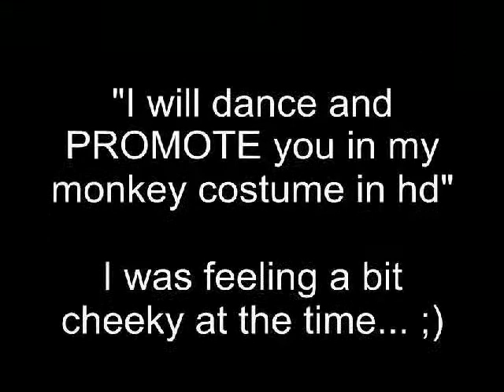I'm dancin' like a monkey! - With Intro - Fun with FIVERRs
To see more great gear (or to find out which person made this vid) :D

Also, if you're curious to know why he's not dancing in time to the music, load "I'm dancin' like a monkey original", put it on mute, and play it at the same time as "Zoot Suit Riot" by Cherry Poppin' Daddies...